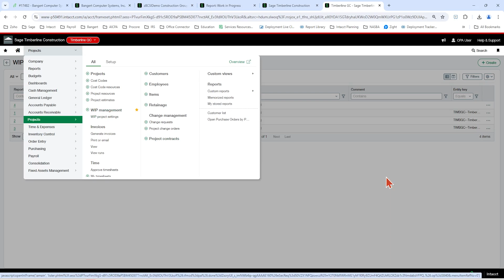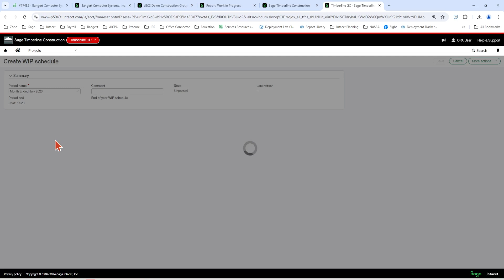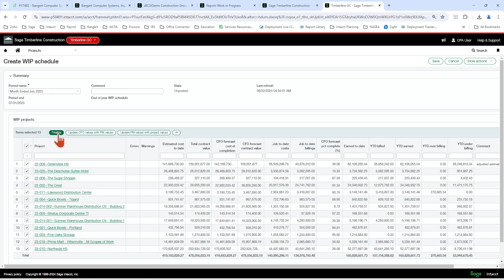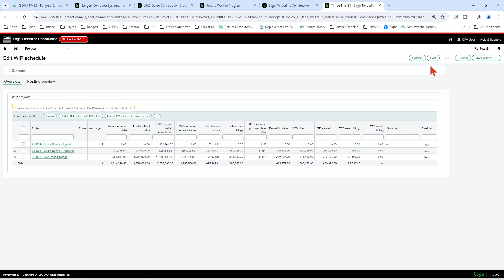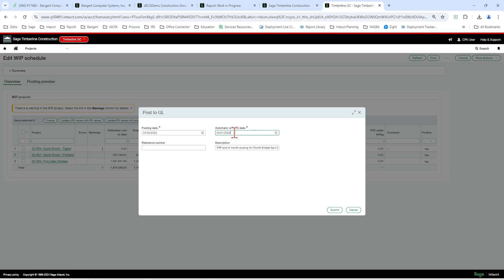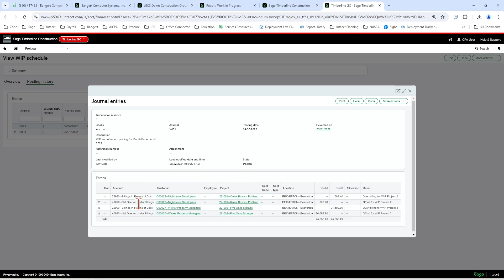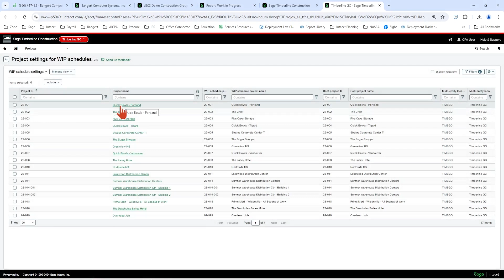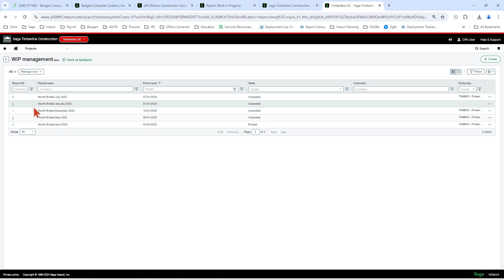Automated WIP Management | Sage Intacct Construction 2024 R3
See how Sage Intacct Construction’s new WIP management tool automates Work in Progress (WIP) calculations and journal entries. Learn how this powerful feature simplifies tracking and adjusting contract and estimate prices, saving you time and reducing errors in your construction projects.

Have questions? Sign up for a free Ask Richard account and get expert advice on Sage Intacct